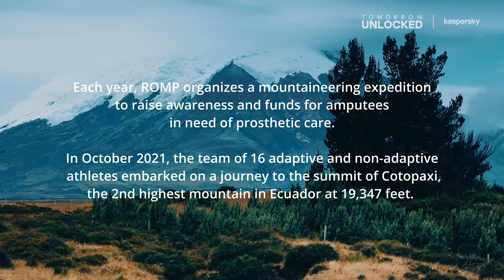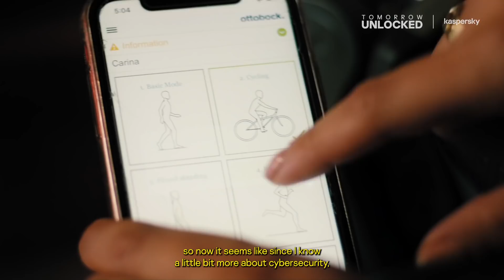Paralympian suddenly learns something about her prosthetic limb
Record-breaking Paralympian Lacey Henderson regrets not updating her prosthetic limb tech earlier. Climbing Ecuador’s highest peak, she reflects on what new prosthesis technology has brought to users, and why we need to change our thinking in a world where everything connects.

For more on how high-tech prosthetics are changing lives, go

to learn more about the great work of The Range of Motion Project (ROMP).